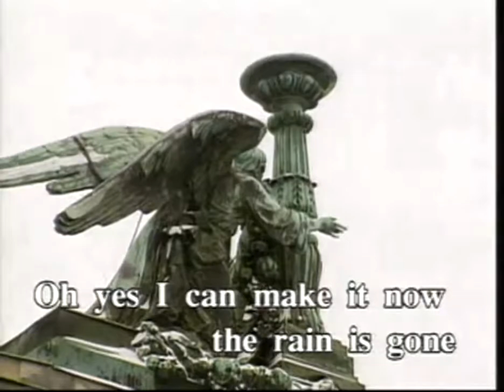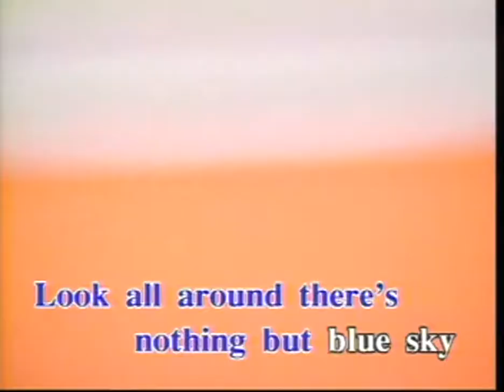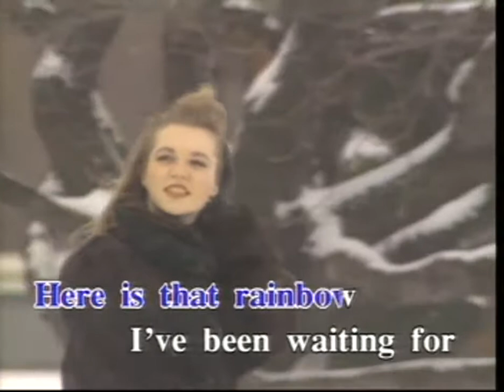(USA Karaoke) I Can See Clearly Now - Johnny Nash